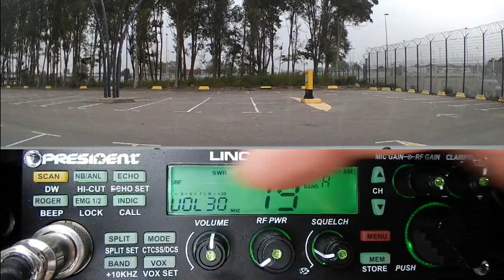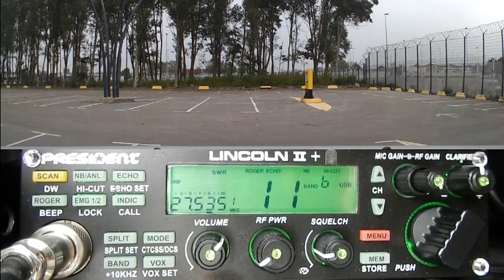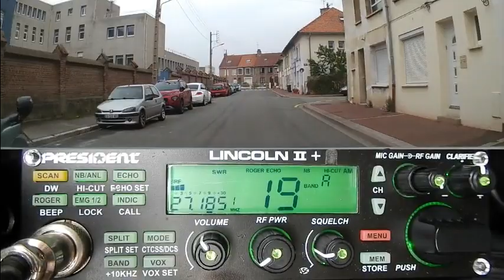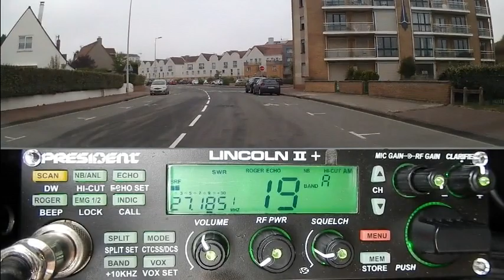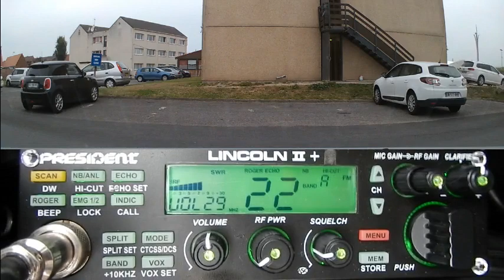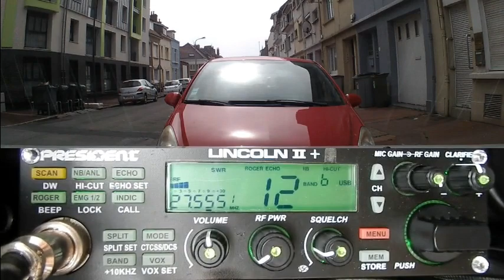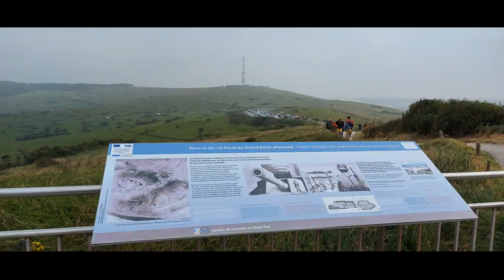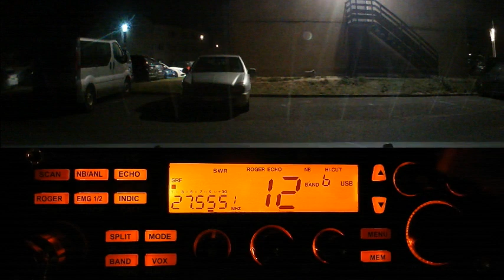CB Visite de Calais et Cap Blanc-Nez (Vacance (04/09/2021) P Lincoln II+ v2 4